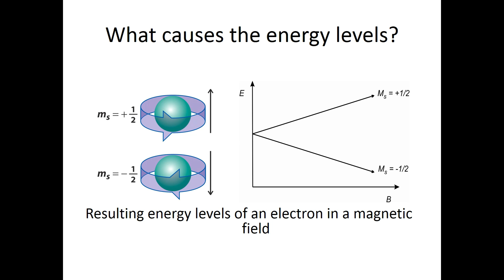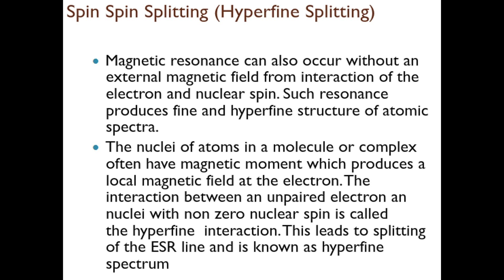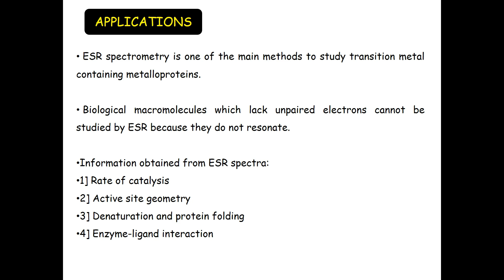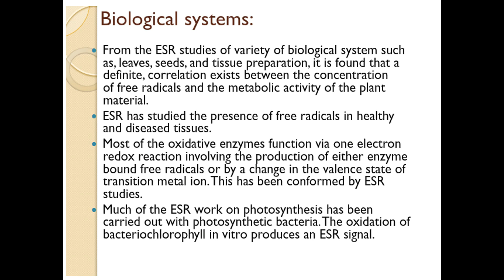ESR |Electron Spin Resonance| - principle, working & application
here is all about the electron spin resonance
about its  appworkinglication, principle and